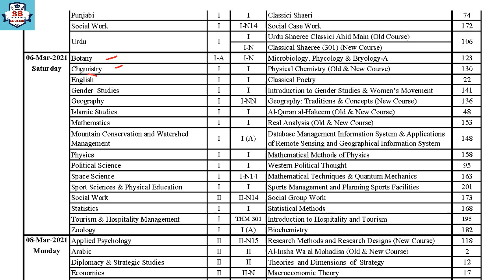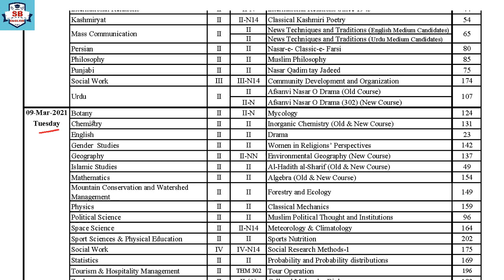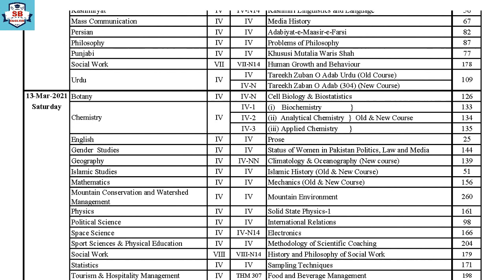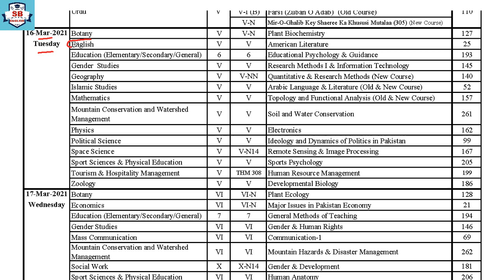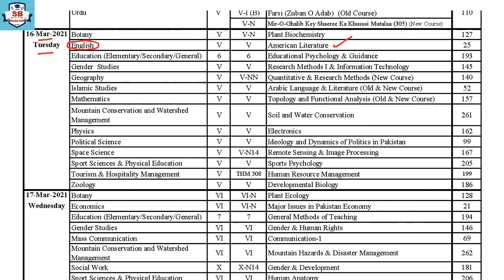Punjab University MA English Part 1 Annual 2020 Exams Date Sheet | Exams to be held in March 2021